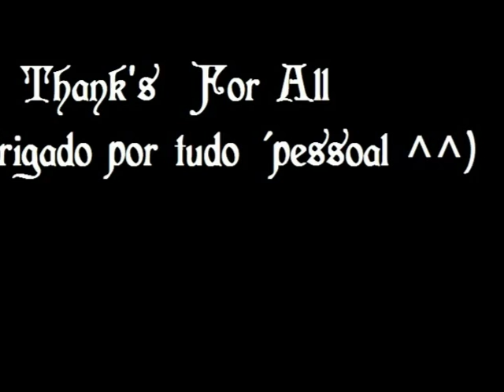um pouco de eu XD